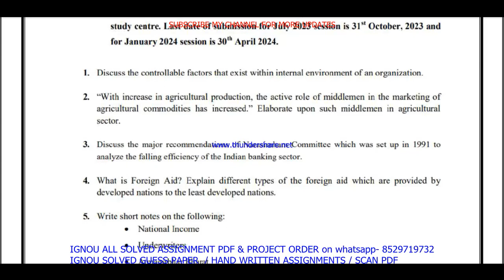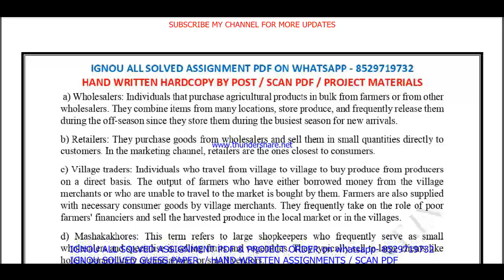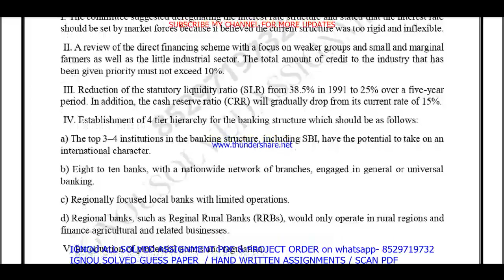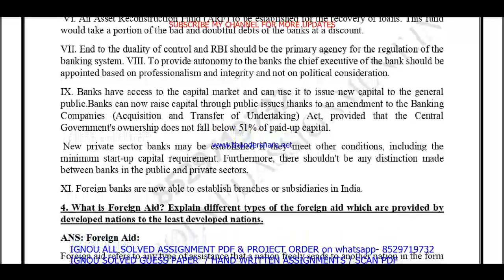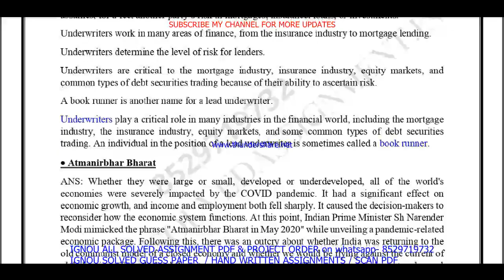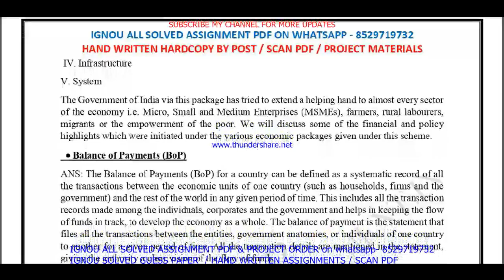mmpc 003 solved assignment 2024 / mmpc 003 solved assignment 2023 / mmpc 003 assignment 2023-24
mmpc 003 solved assignment 2024 / mmpc 003 solved assignment 2023 / mmpc 003 assgnment 2023-24

mmpc 003 assignment 2024,
mmpc 3 assignment 2024 in English,
mmpc 3 solved assignment july 2023,
mmpc 3 solved assignment jan 2024,
mmpc 003 solved assignment,
mmpc 003,
mmpc003,
mmpc 003 solved assignment 2023-24,
ignou mba new assignment july 2023,
ignou mba assignment jan 2024,

mmpc 003 assignment 2023-24 in English,

mba ignou assignment 2024,
mba assignment ignou 2024,

mmpc 003 ignou assignment,
ignou mmpc 003 solved assignment,

mmpc 003 solved  assignment pdf download,
mmpc 3 solved assignment,
mmpc 3,
mmpc3,
mmpc 3 assignment 2023-24 in English,
mmpc 3 solved assignment in English,
mmpc 3 solved  assignment pdf download,
mmpc 3 solved assignment 2023-24 in English,
ignou mmpc 3,
mmpc 3 solved assignment 2024,
mmpc 3 assignment 2024,
mmpc 3 ignou assignment,
ignou mmpc 3 solved assignment,
ignou solved assignment 2023-24,
ignou mmpc 003,

mba assignment 2023-24 in English,
mba new solved  assignment pdf download,
ignou mba solved assignment 2023-24 in English,
ignou mba,
mba new solved assignment 2024,
ignou mba new solved assignment,

mmpc 003 handwritten assignment pdf 2023-24,
mmpc 003 ignou assignment with answer,
mmpc 003 assignment 2023-24 solved,

ignou mmpc 3 solved assignment 2022-23 in English,
mmpc 3 solved assignment 2023 in English,